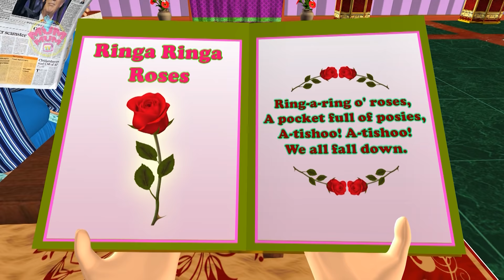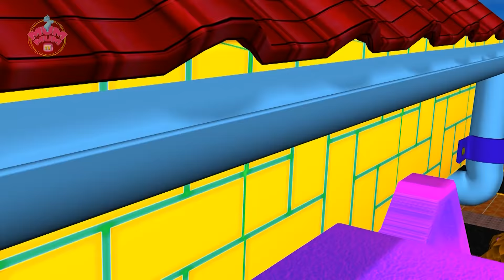Traffic Light Poem, Wheels on the bus and more English Nursery Rhymes Songs for Kids | Mum Mum TV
If you are looking for fun and educational nursery rhymes Songs for your kids, Traffic Lights is a great addition to include in your child’s repertory.

Traffic Light nursery rhyme, which also may be known as Twinkle Twinkle Traffic Light, is a very short but catchy tune about how traffic lights work. Your child will learn the meaning of each of the three colors of a traffic light in a very straight forward way.

Not only are the lyrics of the rhyme very clear and easy to understand for any child, even toddlers, but the visual content in this video will help your child reinforce and imprint in his or her memory the rules of traffic lights, all while having a blast listening and dancing to this great tune!

you can skip ahead to favorite rhymes Song-

0:10 Traffic Light 2:50 Wheels on the bus 5:50 Piggy On The Railway Line 7:57 Humpty Dumpty 9:50 An Apple A Day 11:37 ABC Song 14:25 Brush Your Teeth 17:45 After A Bath Poem 19:02 Finger Family 22:30 If You're Happy and You Know It 25:51 Blue Whale 29:06 Three Little Fishes 31:48 Baa Baa Black Sheep 34:25 Jack and Jill 37:39 Five Little Monkeys 40:10 Chubby Cheeks 42:05 Jingle Bell Song 44:24 Row Row Row Your Boat 46:28 Hickory Dickory Dock 50:18 Three Little Kittens 54:18 Ringa Ringa Roses 56:32 Incy Wincy Spider 58:16 Tingalayo 1:01:20 Ants Go Marching 1:05:42 Five Little Speckled Frogs 1:08:44 Yankee Doodle 1:10:56 Twinkle Twinkle Little Star 1:13:26 Old MacDonald Had a Farm 1:16:30 Five Little Ducks 1:18:56 Mary Had a Little Lamb 1:21:15 I'm a Little Teapot